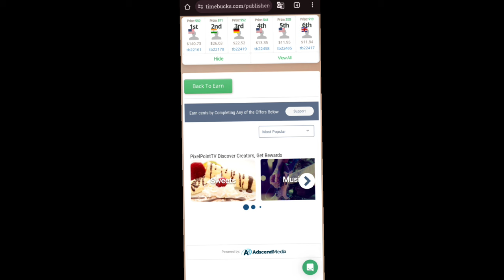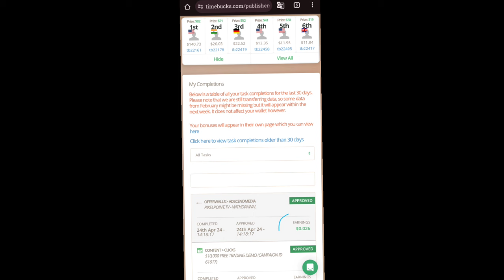Timebucks Pixelpoint ഇന്നത്തെ Redeem Code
Timebucks
Timebucks malayalam
Timebucks app
Pixelpoint redeem code
Today's pixelpoint redeem code

timebucks
timebucks Malayalam
ysense
ysense Malayalam
neobux Malayalam
neobux
transcription jobs
2captcha
survey proof
survey tips
how to complete surveys
survey tricks
sitting jobs
fiverr
fiverr Malayalam